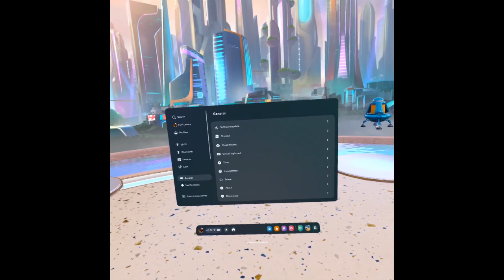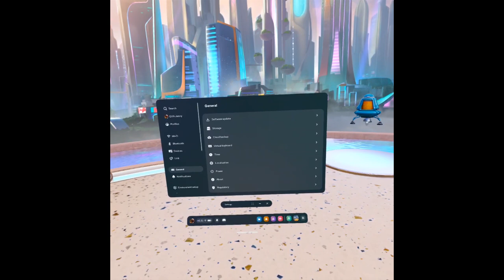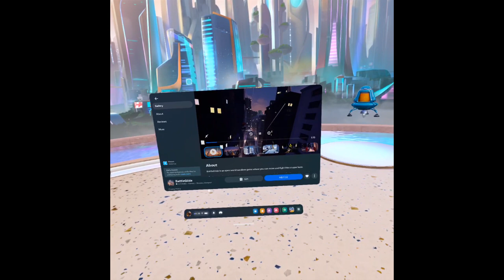Meta Quest 3+3S Connect to WiFi Network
This is a tutorial video describing how to connect a Meta Quest 3 & 3S to a WiFi network.